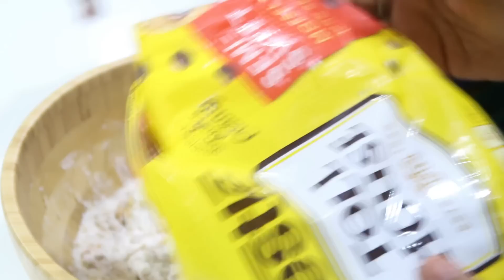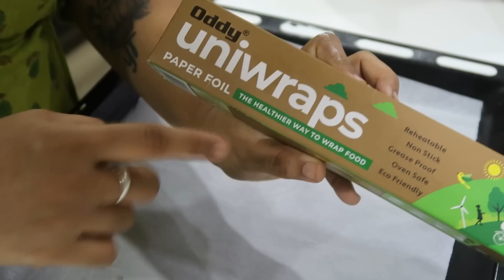Amma Thinks I Don't Know Anything, All Amma are Same - Amma bakes Choco Chip Cookies with Me